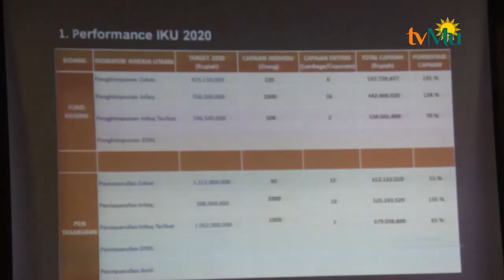LAZISMU SURAKARTA MENGGELAR RAPAT KERJA DAERAH